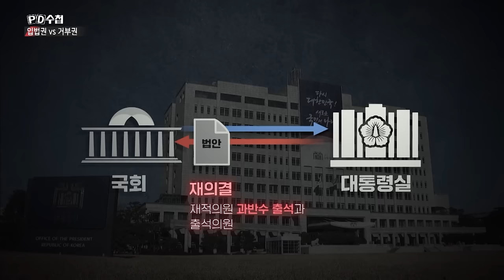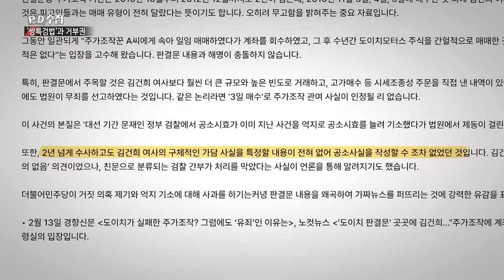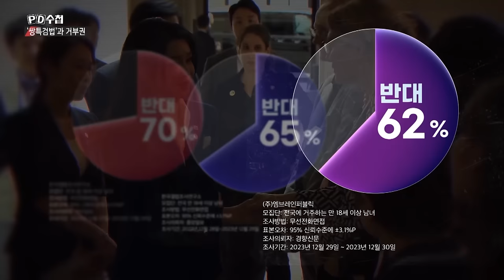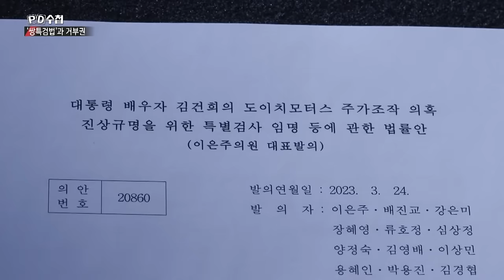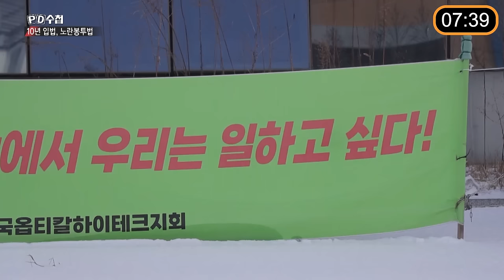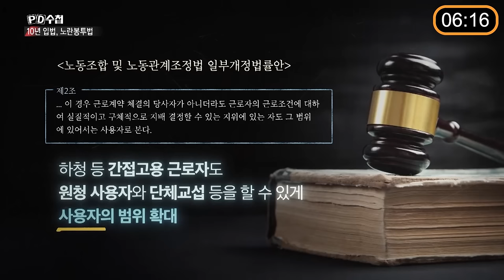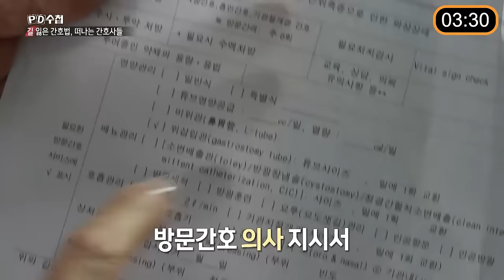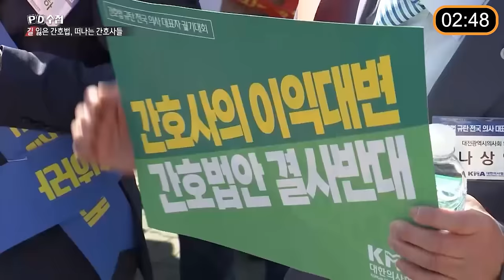[PD수첩 10분 컷] 국회 입법권 vs 대통령 거부권...협치가 사라진 정치권 - 2024년 1월 23일 방송